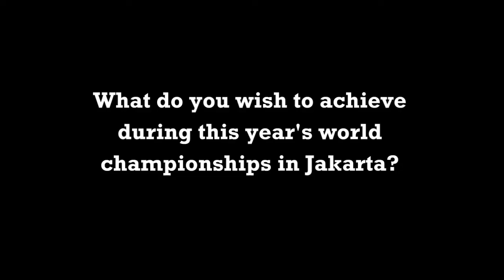Exclusive interview session with Singapore Pencak Silat athletes